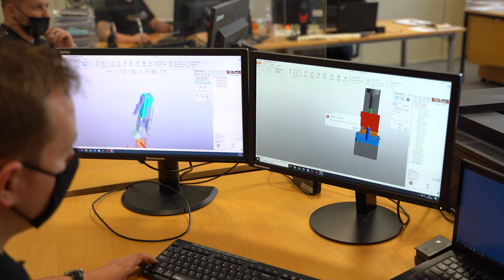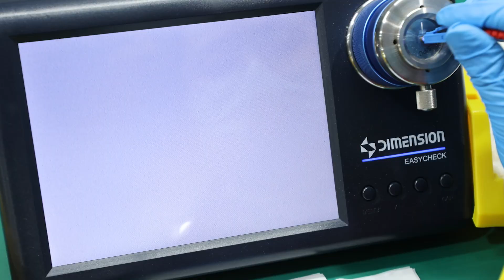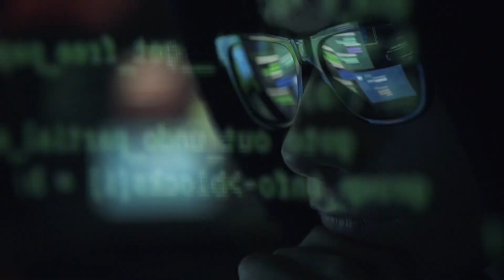A tour through R&M's fiber optic and copper connectivity manufacturing facilities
Your data network works fine. Plugs, adapters, and distributors are absolutely reliable. They are ingeniously designed. But how are they made? Where do they come from? See, where best-in-class fiber and copper connectivity is manufactured. Start a tour of R&M’s 14 global production sites.

It all began in Switzerland back in 1964. Hans Reichle and Renato De-Massari started out in a small garage. Their ambition was, to invent phone line connectivity with innovative installation and wiring solutions. It was the dawn of a new era in the communication networks industry.

Today, R&M manufactures best-in-class fiber and copper connectivity solutions at numerous own sites around the world.

The video will take you through the R&M production facilities in Switzerland, Europe, Dubai, Saudi Arabia, India, China and in Brazil.

These state-of-the-art factories make R&M’s network and fiber optic equipment worldwide available. This global presence allows us to act as a manufacturer and employer on every continent. Eight facilities act as dedicated competence centers.

➡️ Have a look inside.

See, how all the R&M optical fiber and copper adapters, plugs, patch cables, distributors, and network solutions are made. Look at the unique production processes, assembly lines, and manufacturing qualities of R&M. Get to know the whole R&M story.

R&M supplies a range of Cat. 6A solutions, Ethernet cables, and more copper solutions for local area data networks, smart buildings, and data centers. Also, best-in-class optical fiber connectors and high-density patch panels for data centers, Fiber to the Home, and Fiber to the Antenna. Very new in our group: the manufacturing of housing and integrated infrastructure solutions in Italy and China for the worldwide data center market.

The supply chain also includes pre-assembly, warehousing, and logistics of optical fiber and copper wiring stuff.

✅ The culture
Finally: Wherever we operate, R&M's culture is prevalent and working conditions meet the highest Swiss standards and HQ guidelines.